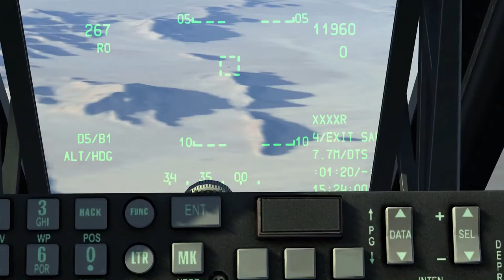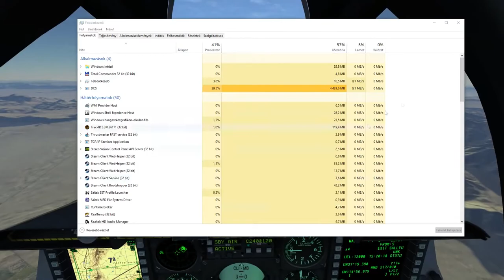DCS: World 2.0 - A-10C 16-2 Red Flag Campaign (mission 2)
Familiaritzation flight.